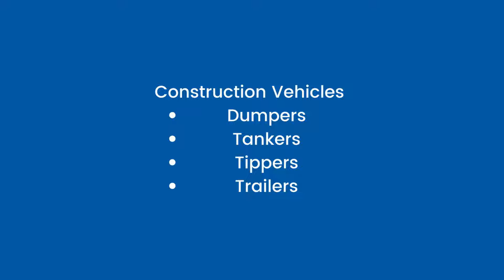Who To Call For Heavy Equipment Transport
Ever wonder how construction sites get those enormous pieces of equipment and building materials onsite? It is done by heavy equipment transport and choosing the right company to get your equipment delivered safely and intact is very important in the building process. Tow Car Service has amassed a fleet of heavy equipment towing vehicles and we have the trained drivers and technicians to get your job done right the first time.

◼ Tow Cars,
170 Chapel Rd, Keysborough VIC 3173